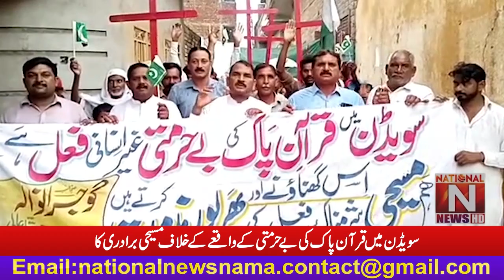Protest led by Pastor Dr. Markus Sharif against the desecration of the Holy Quran